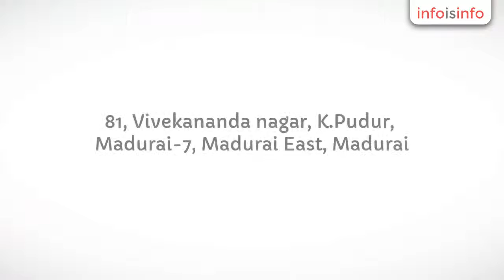International School in Madurai East - Kiddie Castle International Pre School - InfoIsInfo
Kiddie Castle International Pre School, International School in Madurai East.

Kiddie Castle International Preschool is now in Madurai to provide international experience with exceptional standards and state of the art technology. Kiddie castle follows a standard and framed curriculum and is a member of the International Montessori Council and follows the resources of British Council Learn English Kids. We provide a motivating environment that promotes effective learning and cultivates good manners in children in their foundational years. We endeavour to make children confident, eager and enthusiastic learners who look forward to school.